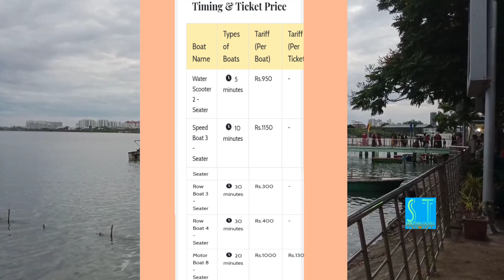ECR Muttukadu Boat House போகலாமா..| Samuthra talkies